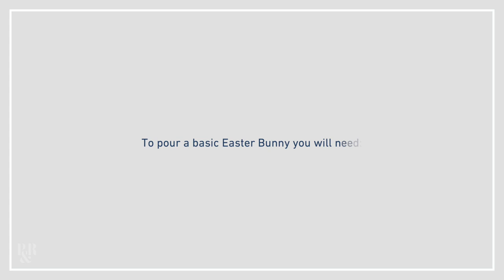How to Pour a Latte Art Easter Bunny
With Easter fast approaching, why not treat yourself with some Easter Bunny Latte Art at home. This simple technique will have you creating Easter Bunnies to enjoy for you and all of your friends.

Pro Tip: Get creative with your rabbits face! Add in some cheeky whiskers or maybe some front teeth to really make you latte art POP!

Follow this link to explore the full range of Breville espresso machines

Don't have an espresso machine? We're now offering P&R Specialty PODS via Subscription check out.

DRINK BETTER COFFEE